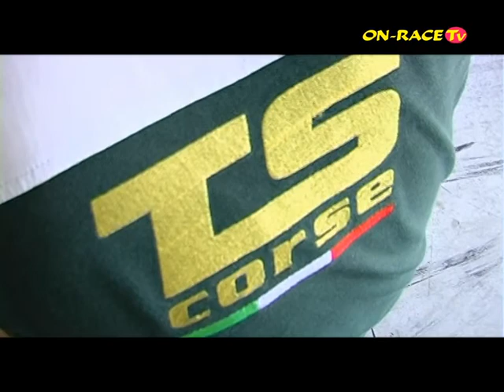Puntata TV - 3^ prova FORMULA 2000 LIGHT (Franciacorta - 24/06/2012) / ON-RACE TV